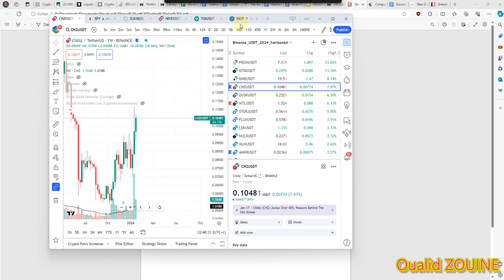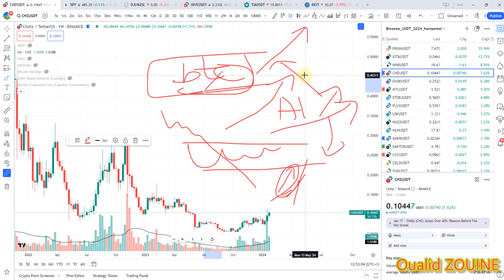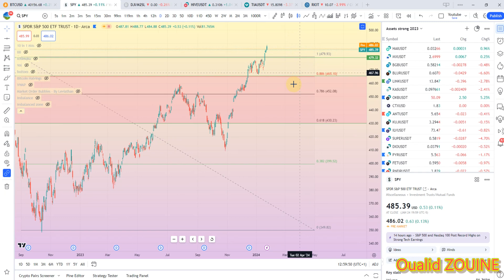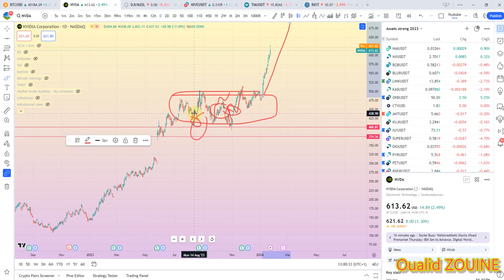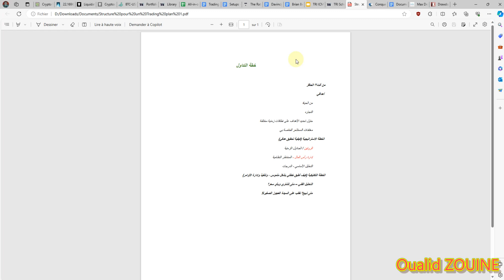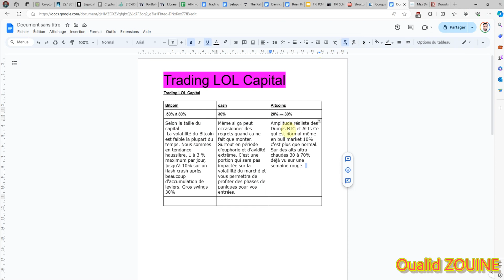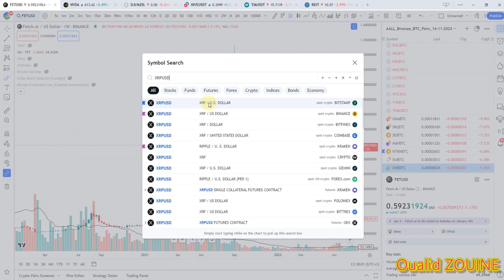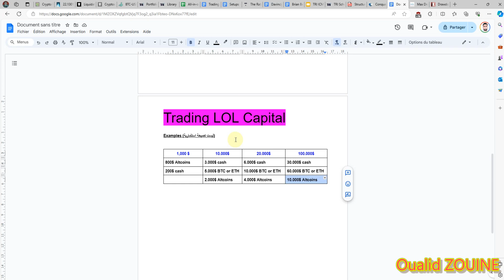Little Old Lady- risk Management Ep 3 | الحلقة 3 - الادارة المالية وادارة المخاطر- تقسيم المحفظة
Liquidations levels and future Hyblockcapital
من خلال هذا الرابط ستحصل على شهر مجاني في الاشتراك السنوي و 15 % خصم على الشهري

شاهد جميع فيديوهات اليوتيوب بدون اشهارات
متصفح برايف

BTC : 3GG2dRZ6UiqJ8pGG4dFPMzQnv4UF3AtxhV
ETH : 0x0450A38A9f1b2740222a9F9Eb01b06A6Beb5d0cB

XRP : rw2ciyaNshpHe7bCHo4bRWq6pqqynnWKQg
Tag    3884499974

USDT :
0x165f66c1d10f61bbf7f0ceca7997d3d6e9dc6527
Erc20 👆👆👆
TZ3C753Q9DLnYUnJzg13kAnBoweALSkpPE
Trx  Blocchain👆👆👆